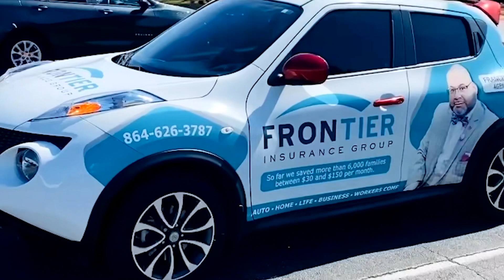Participa, tómale una foto a nuestro vehículo, etiquétanos y gana un premio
Obtén el mejor SERVICIO y AHORRA!

📍107 E Butler Rd Suite G Mauldin SC 29662

📍1689 E Main St Suite E Easley SC 29640

📍803 W Pointsett St Suite E Greer SC 29650